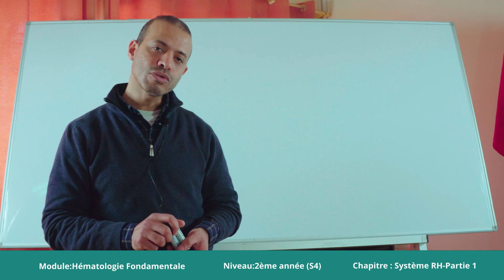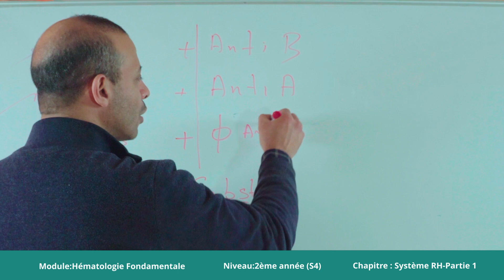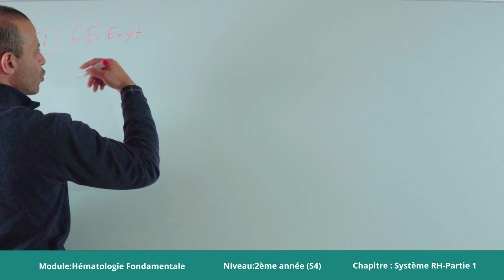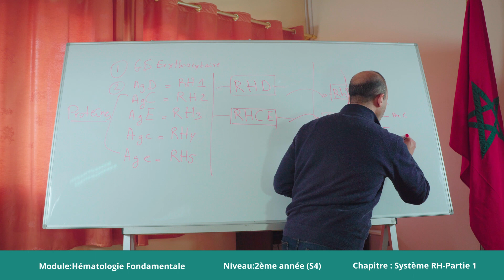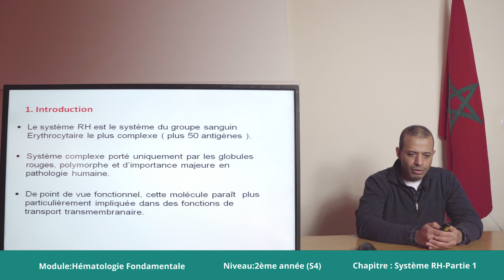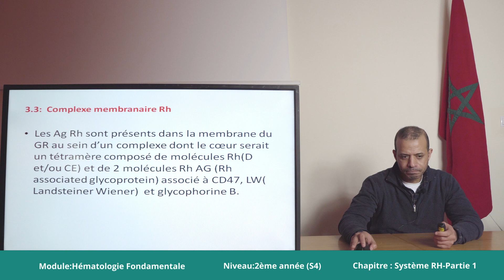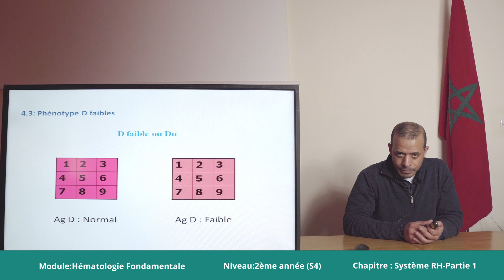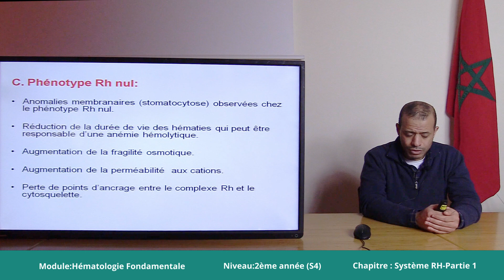Système RH_Partie 1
Faculté de Médecine et DE pharmacie de Oujda
Module : Hématologie Fondamentale
Système RH - Pr Seddik Rachid
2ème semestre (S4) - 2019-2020